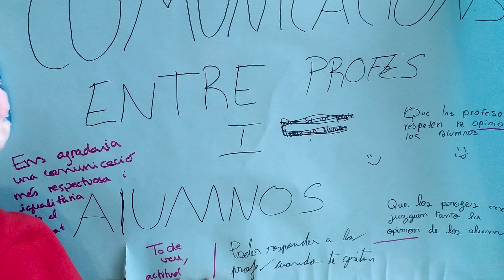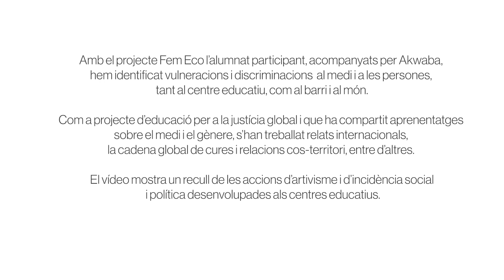Fem Eco - Vídeo resum curs 2023-24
Vídeo de la campanya d'eduació per a la justícia global la Fundació Akwaba "Fem Eco: connectem el gènere i el medi ambient a l’escola i al món".

Es tracta d'un resum de les experiències compartides el curs 2023-24.